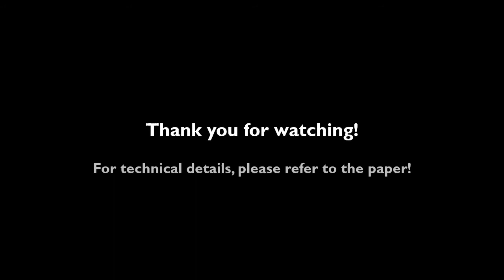Inferring Motion Direction using Commodity Wi-Fi for Interactive Exergames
Kun Qian, Chenshu Wu, Zimu Zhou, Yue Zheng, Zheng Yang, Yunhao Liu

Session: Human Performance Gaming

Abstract:
In-air interaction acts as a key enabler for ambient intelligence and augmented reality. As an increasing popular example, exergames, and the alike gesture recognition applications, have attracted extensive research in designing accurate, pervasive and low-cost user interfaces. Recent advances in wireless sensing show promise for a ubiquitous gesture-based interaction interface with Wi-Fi. In this work, we extract complete information of motion-induced Doppler shifts with only commodity Wi-Fi. The key insight is to harness antenna diversity to carefully eliminate random phase shifts while retaining relevant Doppler shifts. We further correlate Doppler shifts with motion directions, and propose a light-weight pipeline to detect, segment, and recognize motions without training. On this basis, we present WiDance, a Wi-Fi-based user interface, which we utilize to design and prototype a contactless dance-pad exergame.  Experimental results in typical indoor environment demonstrate a superior performance with an accuracy of 92%, remarkably outperforming prior approaches.